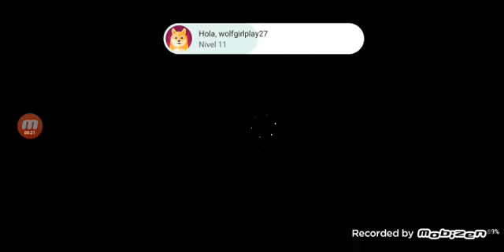jugando el evento de navidad (baby in yellow) parte 1